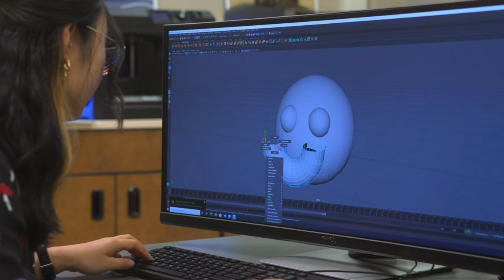UAH College of Arts, Humanities & Social Sciences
There's a lot going on over at the UAH College of Arts, Humanities and Social Sciences. Check it out!